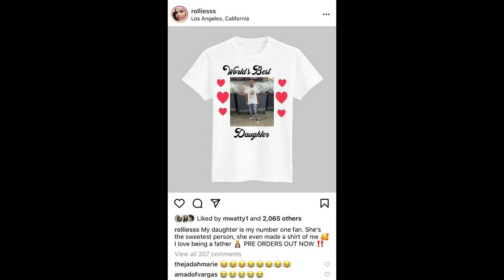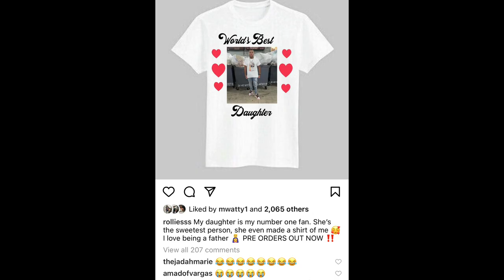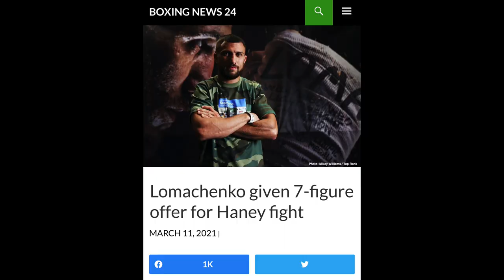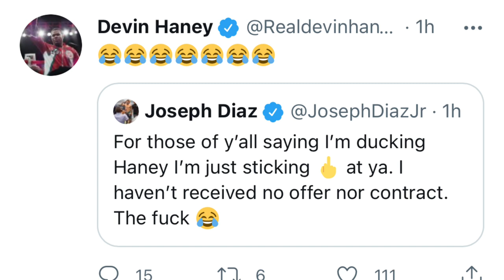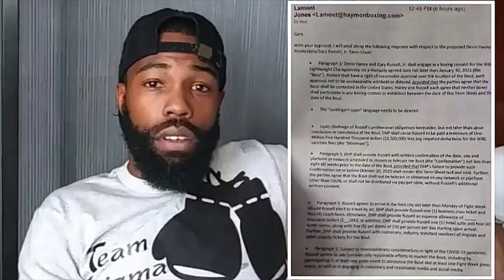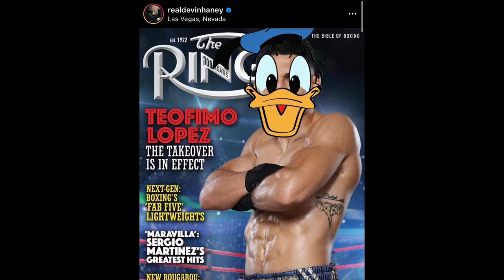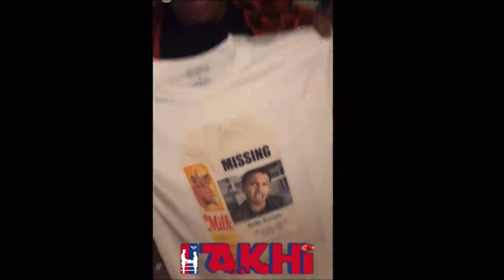Rolly Romero SENDS Devin Haney a “CONTRACT” to SIGN to Fight NEXT | Haney Respond: Rolando LYING …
BREAKING NEWS 🥊: Rolly Romero SENDS Devin Haney a  CONTRACT to SIGN to Fight NEXT on PBC & Bill Haney Responds: Rolando is LYING “I reached out to TMT & that’s completely FALSE”.

Devin Haney Exclusive interview on Split Decision Episode 102.